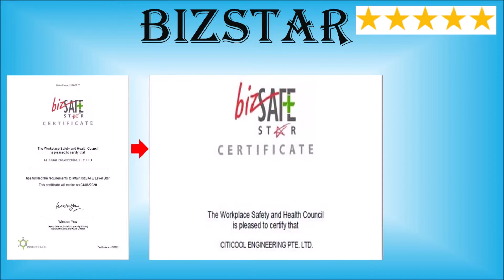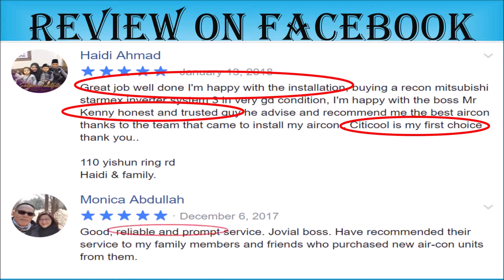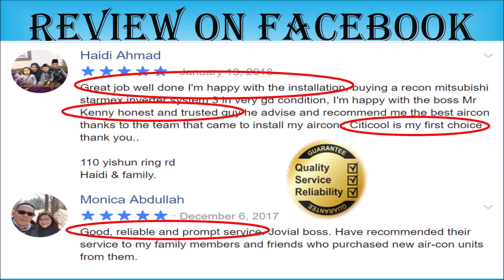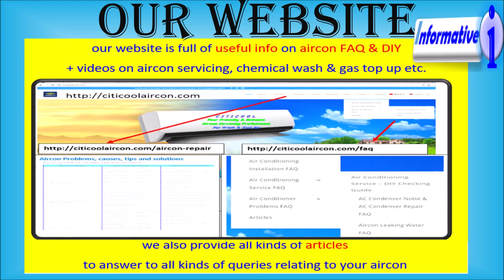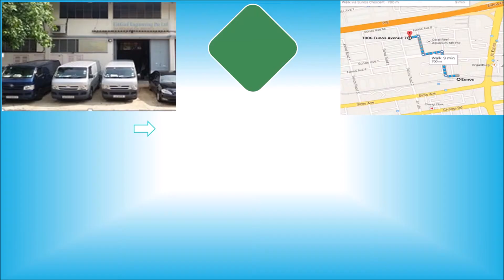Citicool Aircon Servicing & Maintenance + Aircon Repair and Installation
Citicool Engineering Pte Ltd
Office: Eunos ave 7, #01-26, Singapore 409577

Citicool is a highly recommended Aircon Servicing Company that provide all kinds of aircon services in Singapore.
We provide  air con service such as aircon cleaning and maintenance, chemical wash, repair and installation for both residential and commercial premises.  We sell all kinds and aircon and both new and used aircon parts and accessories.

Watch this video and see why are people choosing Citicool to take care of all their aircon needs and problems.